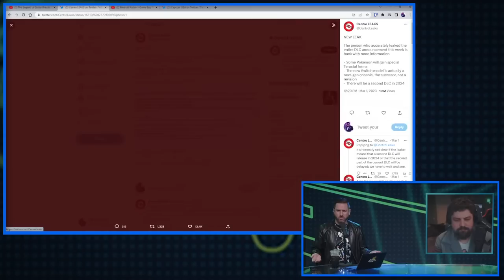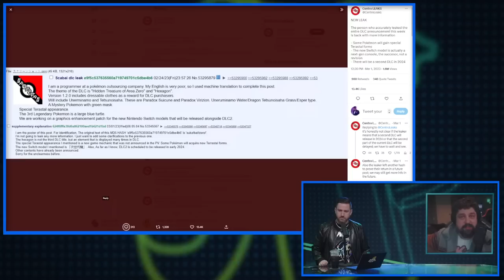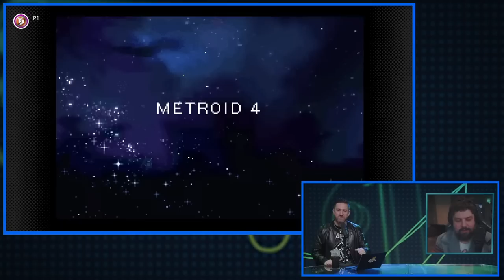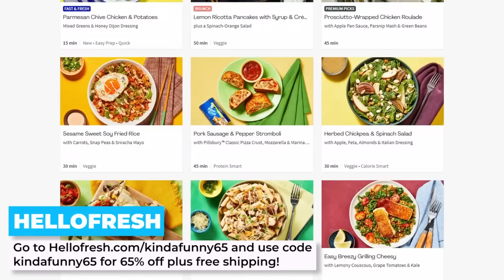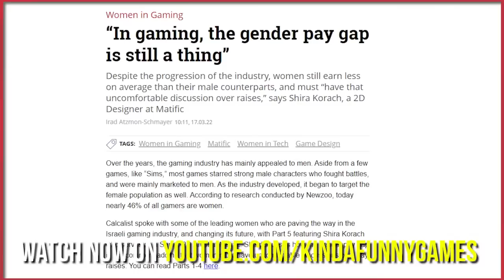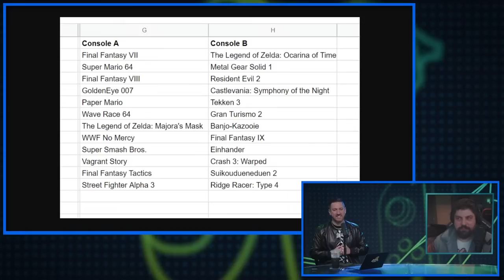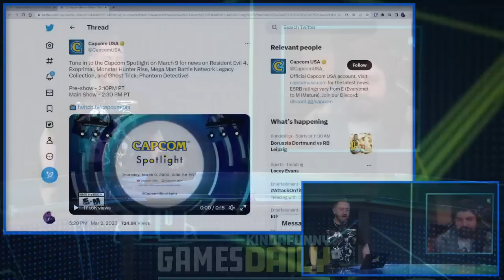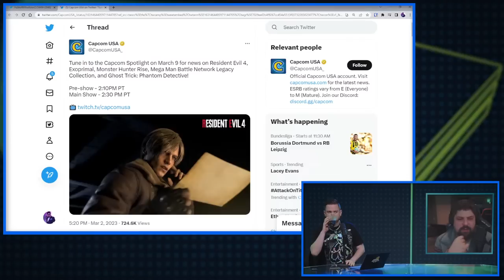Nintendo Switch Turns 6! WHERE'S SWITCH 2?!? w/Jeff Grubb - Kinda Funny Games Daily 03.03.23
Watch the new episode of The Blessing Show, breaking down what’s up with Black Hair in Video Games

Jeff Grubb joins Tim to discuss the Nintendo Switch turning 6, Detective Pikachu 2 getting a director, Switch 2 rumors, and more!

Time Stamps:
00:00:00 - Stand By
00:00:29 - Start
00:01:29 - Housekeeping
Over on Patreon we have a brand new heated episode of Kinda Feudy, an episode of the Shit List where we react to IGN’s top 10 fighting games, and an upcoming episode of the Kinda Funny Next Gen podcast where me, Barrett, and Roger detail a crazy night out.
Of course there’s a new episode of The Blessing Show you can check out right now. Youtube.com/KindaFunnyGames
The Roper Report   -
00:03:31 - Happy 6th Birthday Nintendo Switch!
00:22:29 - Metroid Fusion Coming To Nintendo Switch Online March 9th and got a fancy Trailer
00:35:01 - Microsoft and Activision Blizzard Meet UK Watchdog to Heal $69 Billion Deal Rift (Katharine Gemmell and Leah Nylen, Bloomberg News)
00:39:11 - Legendary Taps Jonathan Krisel To Direct ‘Pokemon Detective Pikachu’ Sequel (Justin Kroll at Deadline)
00:42:29 - Also New Pokemon Anime got a New Poster and Trailer
00:44:29 - Capcom Spotlight Showcase Set For March 9th (Capcom’s Twitter)
00:47:59 - Out today
00:49:14 - You‘re Wrong